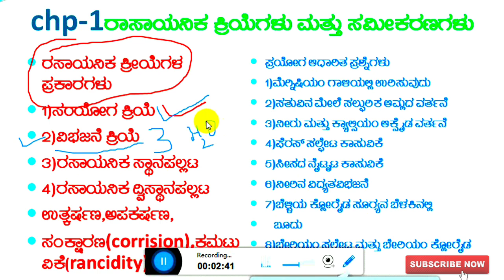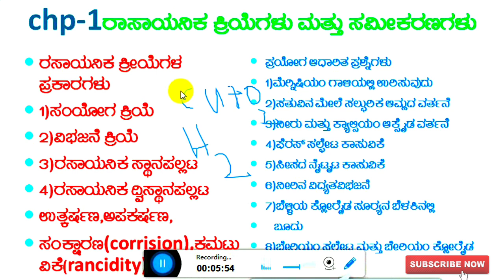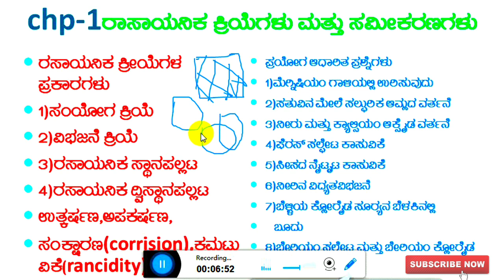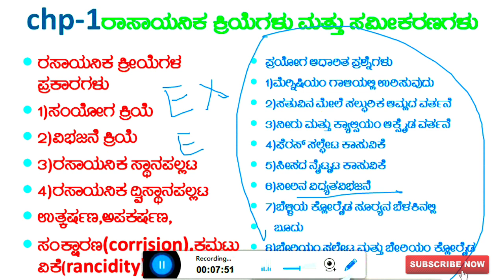SSLC SCIENCE-Chemical reaction and equation/ರಸಾಯನಿಕ ಕ್ರೀಯೆಗಳು & ಸಮೀಕರಣಗಳು-SSLC EXAM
ALONG WITH THIS WE REGULARLY UPDATE THE ONLINE AND COMPUTER ASSESED WORK LIKE SATS,KSEEB,TDS,INSPIRE AWARD,TTMS,TEACHER TRANSFER,CCE,TALP,ICT AND MANY MORE,